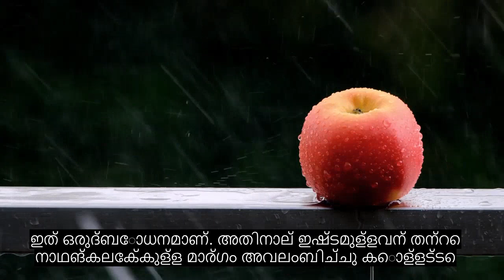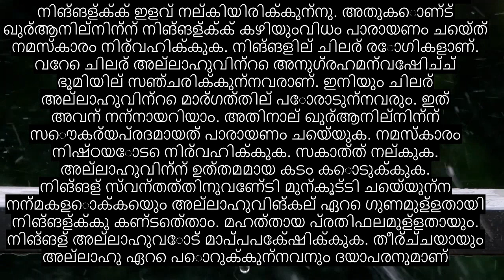അധ്യായം 73 എൻ‌സ്‌റൂഡ്ഡ് വൺ, ഹീലിംഗ് ഖുറാൻ പാരായണം, 90+ ഭാഷാ സബ്‌ടൈറ്റിലുകൾ